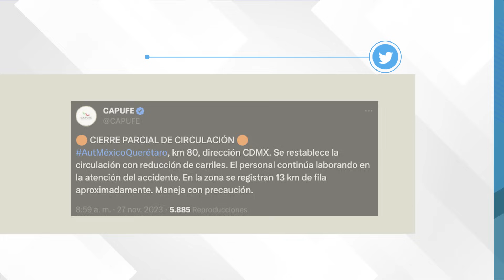Tráiler se lleva a 7 vehículos y cierran circulación en la México- Querétaro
De acuerdo con información preliminar, un tráiler impactó al menos a 5 vehículos en la México-Querétaro, lo que hizo que cerraran la circulación